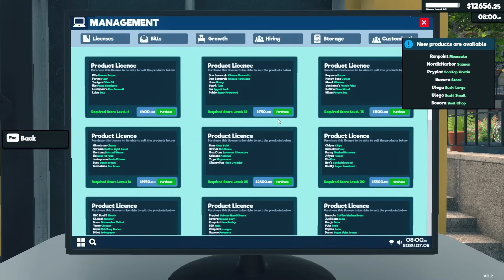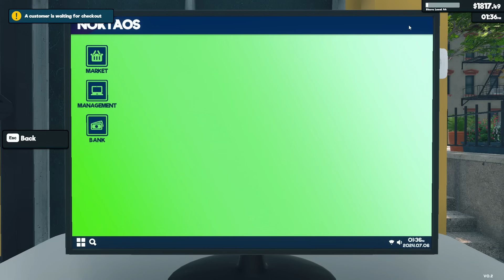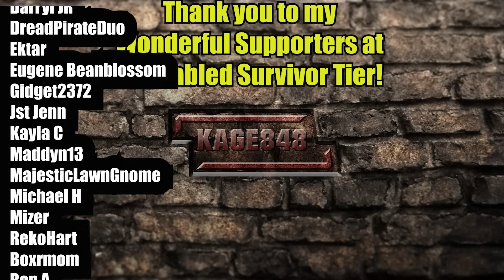Dirtbag Customer Stole $40 FROM ME | Supermarket Simulator Gameplay | Part 10